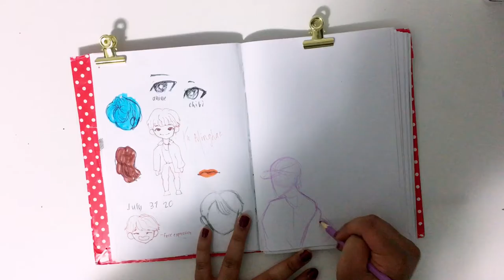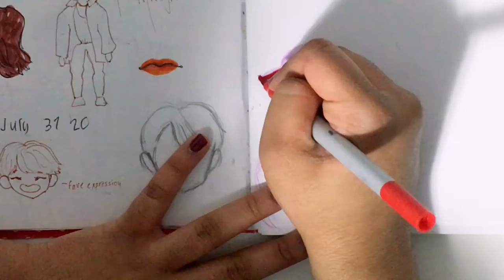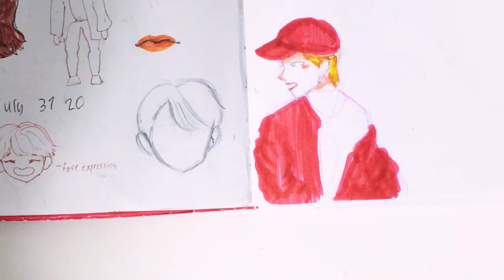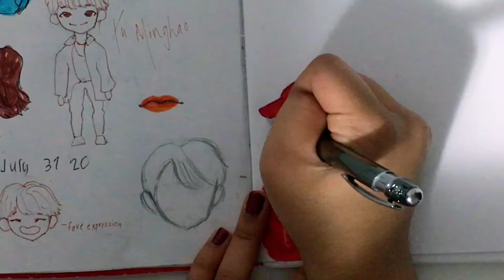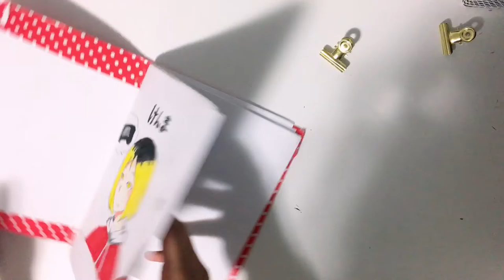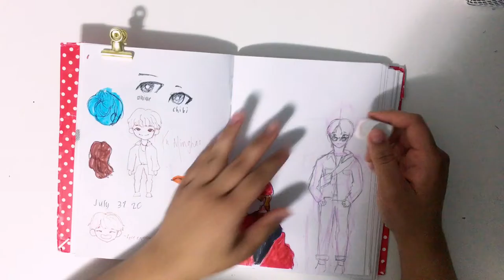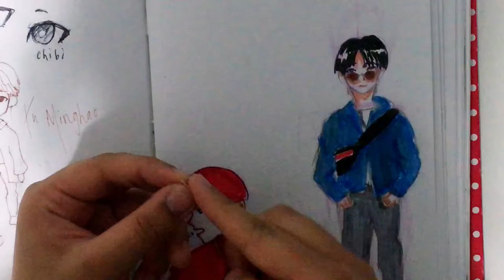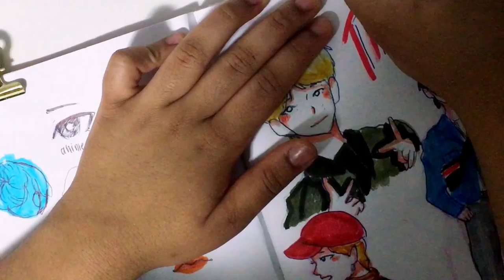DOODLE WITH ME~ all about The8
Hello, so this is my fourth time trying to upload this and basically YouTube didn't want to process my video but i finally fixed it. I have been wanting to upload a doodle with me for a while and I finally got to ! The8 is one of my biases from Seventeen and I had a lot of fun doodling this.
                    - M o o n  J o u r n a l s

music
Spring Breeze-Shin Giwon Piano
Fallin Flower- D'ario D'aversa
kizuato-mugi piano
euphoria-Reverie